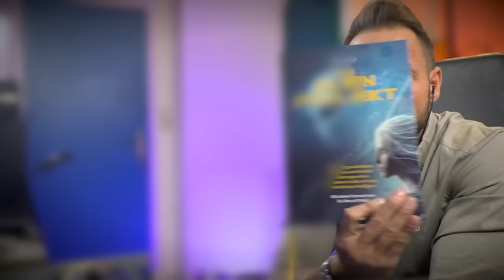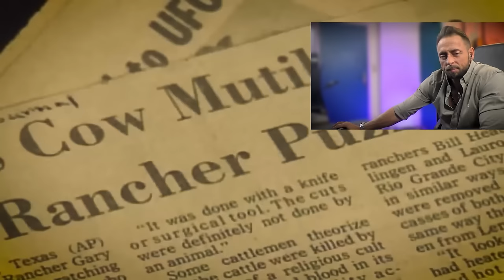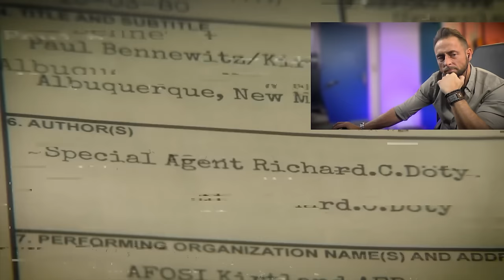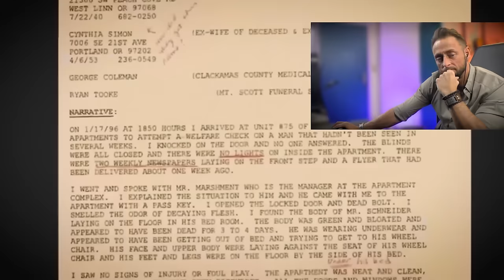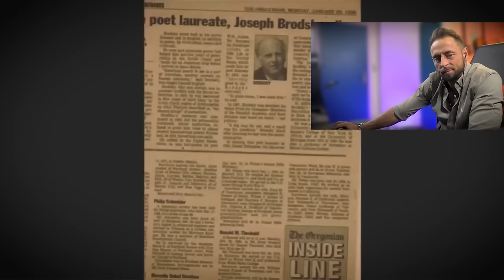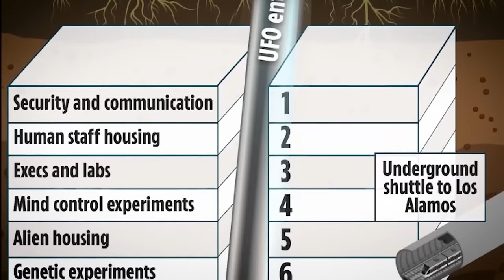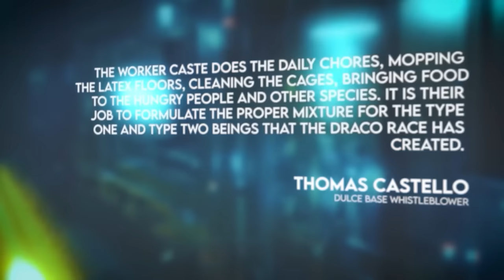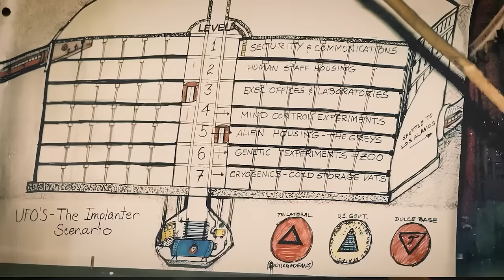👽 Dulce vs. Area 51: Die Geheimnisse der Dulce Untergrund Basis!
🛡️Schütze dein Vermögen sicher und seriös – Klick auf den Link für weitere Informationen und buche einen kostenfreuen Beratungstermin bei mir:

Das Quellvideo wurde aus dem englischen mit KI übersetzt.

- Werbesendung -